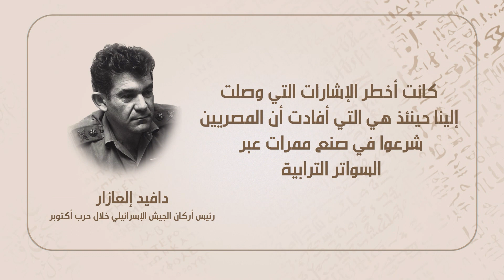الوثائقية تعرض تصريحا لمسؤول إسرائيلى خلال حرب أكتوبر عن صدمة السواتر الترابية